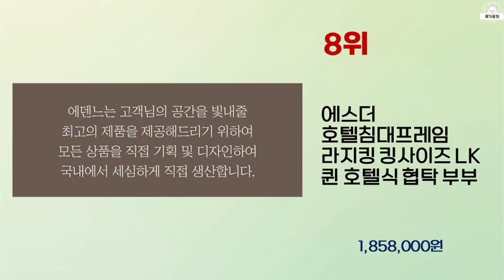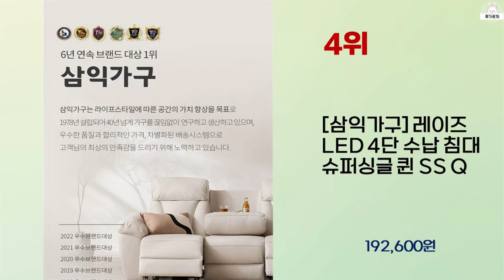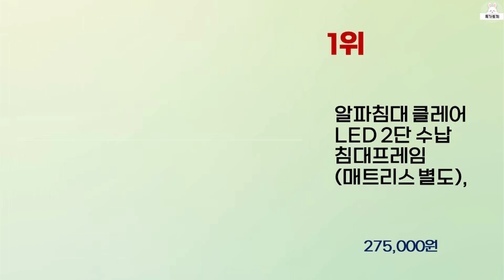2023년 하반기 가성비 좋은 수납형침대 BEST 10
2023년 하반기 가성비 좋은 수납형침대 10가지를 소개해드립니다.

10위 : 슬립스토아 홀리 LED 수납침대 + 매트리스 방문설치

9위 : [삼익가구]테리 슬라이딩 높은 수납 벙커 침대 빅수납 침대 세트

8위 : 에스더 호텔침대프레임 라지킹 킹사이즈 LK 퀸 호텔식 협탁 부부

7위 : 에덴느 싱글침대 프레임 1인용 led 수납형 미니침대 원룸 슈퍼

6위 : 삼익가구 피버 빅서랍 3단 수납 침대 + 매트리스 방문설치

5위 : 벤스 호텔침대 패브릭 프레임 슈퍼싱글 퀸 킹 LED 조명침대프레

4위 : [삼익가구] 레이즈 LED 4단 수납 침대 슈퍼싱글 퀸 SS Q

3위 : 알파침대 클레어 LED 2단 수납 침대프레임 (매트리스 별도),

2위 : 동서가구 소프 인싸 LED 수납 침대 프레임 방문설치

1위 : 알파침대 클레어 LED 2단 수납 침대프레임 (매트리스 별도),

 감사합니다